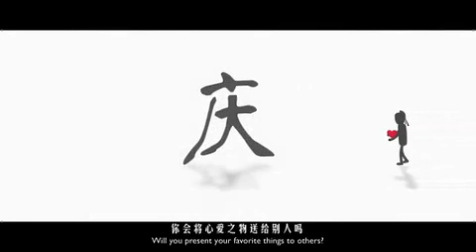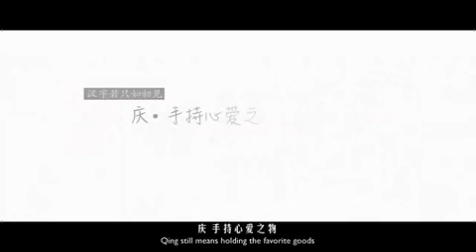纪录片【汉字里的中国人之19-亲】汉字若只如初见 ，亲--手持心爱之物，缓步前往祝贺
汉字是中华文明的标志，而在这个提笔忘字的大数据时代，《汉字里的中国人》，从构字的逻辑，重建了字与字之间的联系，把原本是象形文字的汉字放回到图形的脉络来理解，让受众去感受造字的挣扎与想象，用影像解读汉字，构筑一个大的汉字库，重新建立我们与汉字的关系 。